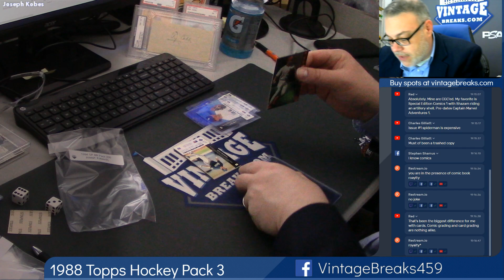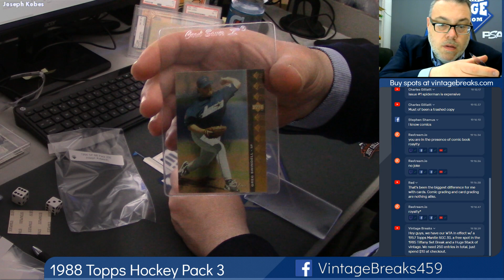04-30-2019 1994 SP Baseball Pack 200 Break Video Opening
1994 SP Baseball Pack 200 Break Video Opening